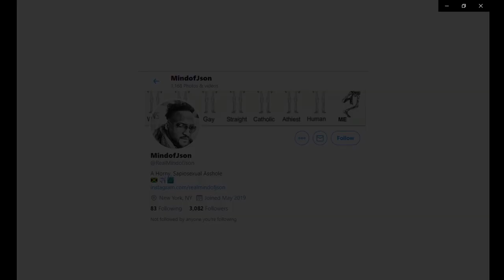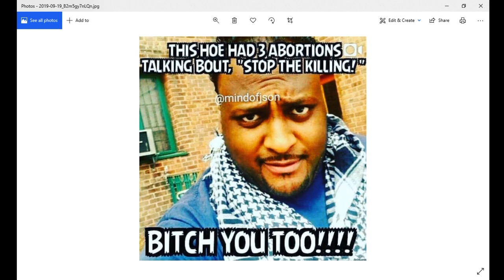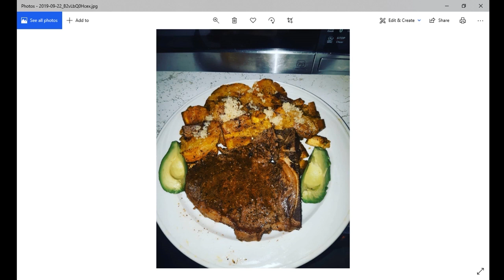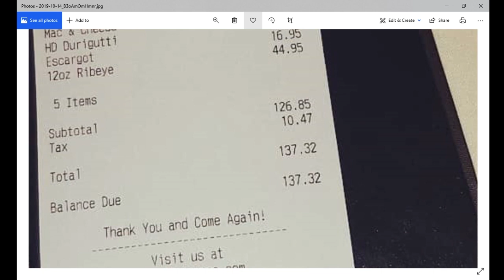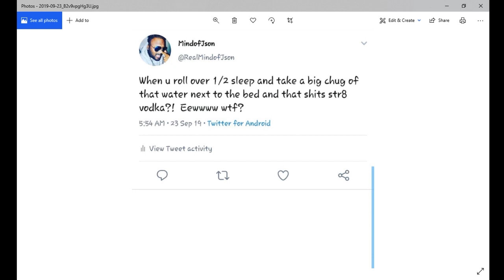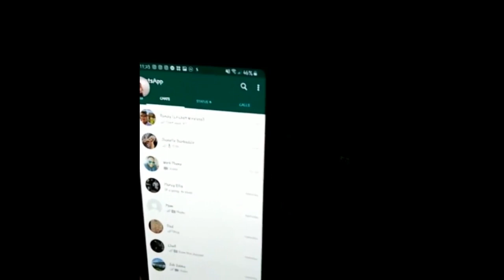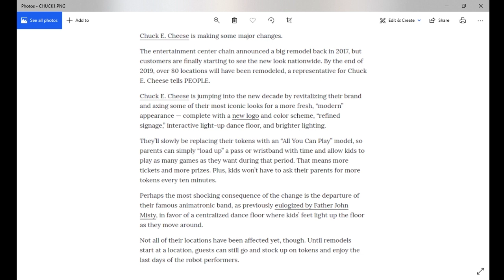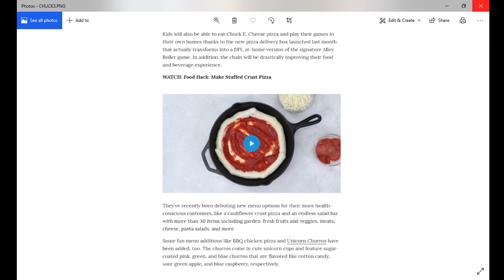Episode 4 - Mind of Json (feat. Austin)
Xavier, Ian, Dave and special guest Austin crack open the Mind of Json to take a look inside. It was raw in there and we saw the extent of horniess that one man can project. We learned a lot about ourselves and Json and we think you will too.